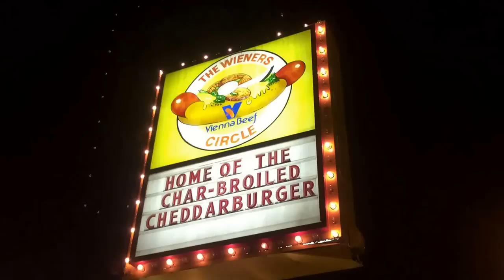Adventurous Kate Gets Verbally Abused at The Wiener's Circle, Chicago